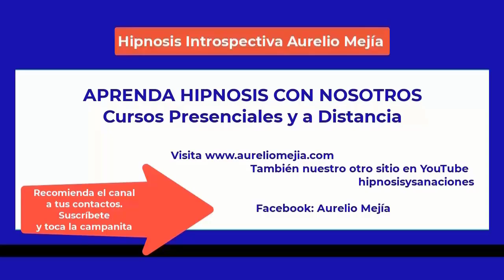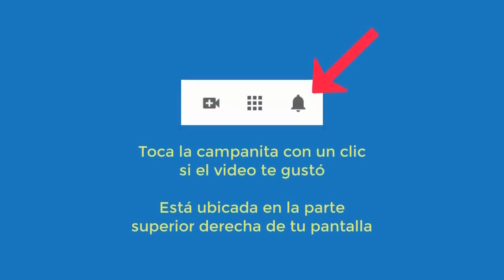5249 Aurelio Mejia hipnosis. Depresión, ganas de morir, ansiedad, baja autoestima, mal genio, culpas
Hipnosis introspectiva por Aurelio Mejía a distancia, en línea por internet. Depresión, ganas de morir, ansiedad, baja autoestima, mal genio, culpas, miedo soledad, 2 bebés. Bogotá, 1 agosto 2022.